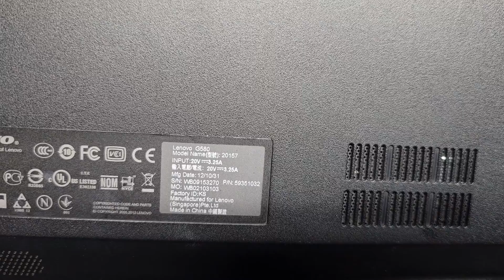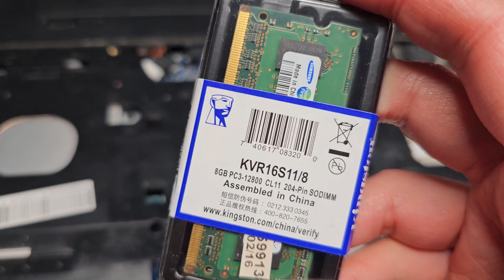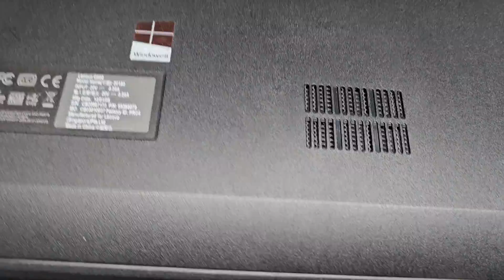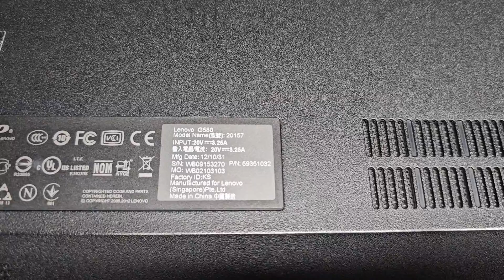Lenovo G580 20150 20157 Disassembly RAM SSD Hard Drive Upgrade Battery Replacement Repair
Disassembly Repair Fix Tutorial Teardown Guide Upgrade

Mail:
It's Binh Repaired
1288 N Hillview Dr.